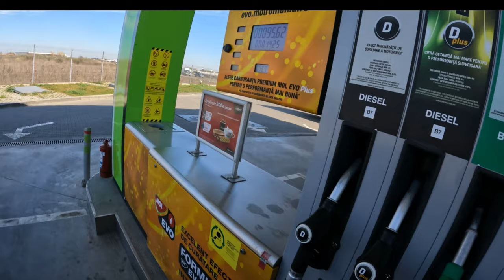Am Testat Prastia Copilariei 😊🙆"The Scout XT Slingshot"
Dacă ţi-a plăcut, apasă LIKE.
Mulțumesc / Thanks 👍👍👍

Mașina mea  : BMW 730D  (258 CP)
Mașina mea : Audi a6 c7  2.0 TDI  (177 CP)
Mașina mea : Opel Zafira  1.9 CDTI  (100 CP) 😉
Atv-ul meu   :  CF MOTO 850XC

Mulțumesc / Thanks  👍👍👍